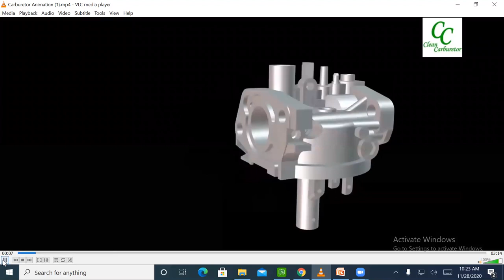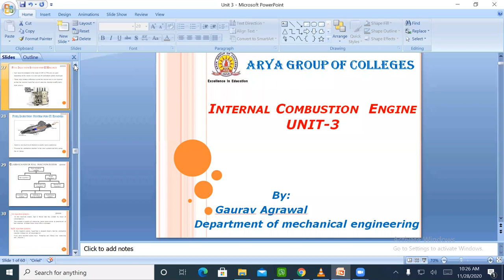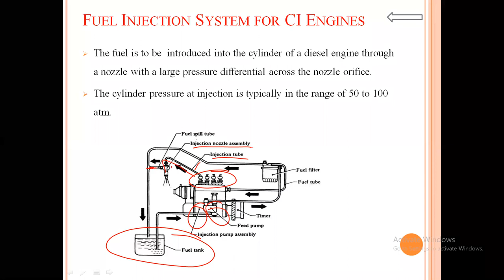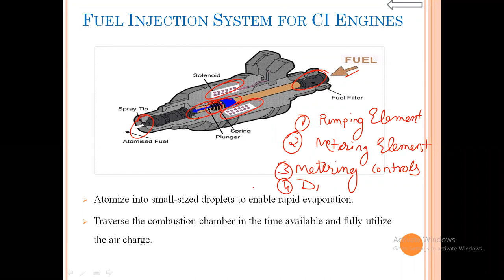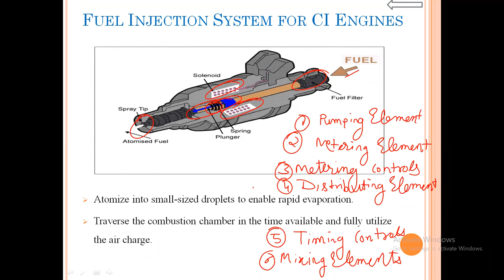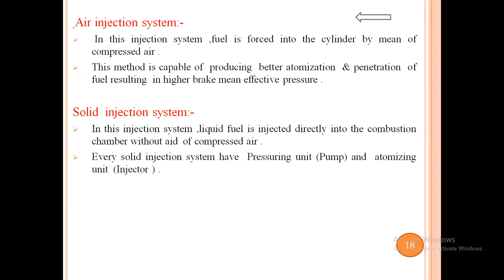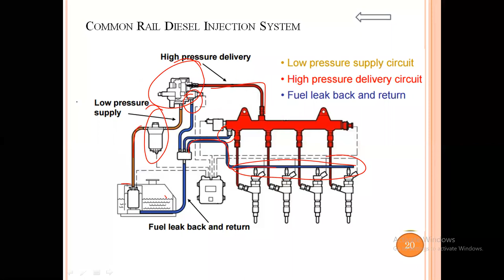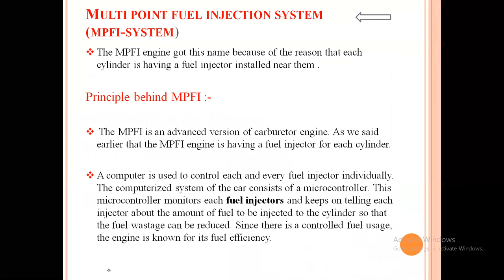for CI Engine|Lecture-16 IC Engine-Unit-3| Sem -VII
VII Semester
Branch- Mechanical  Engineering
Subject- IC Engine
Unit-3
Topic - Fuel Injection System for CI Engine